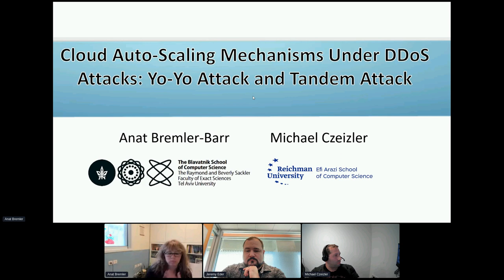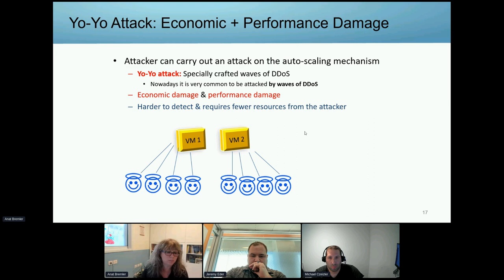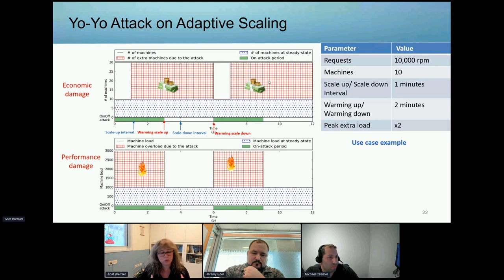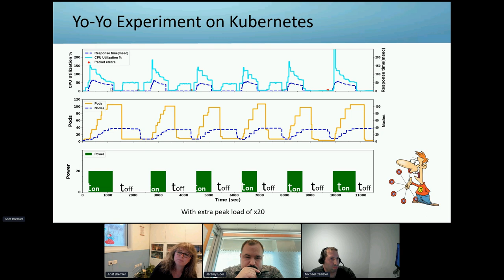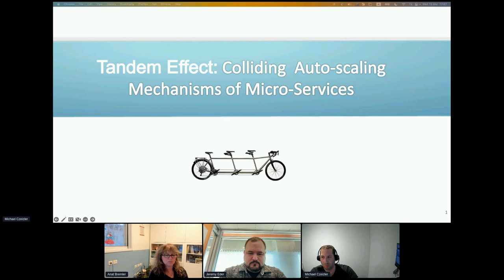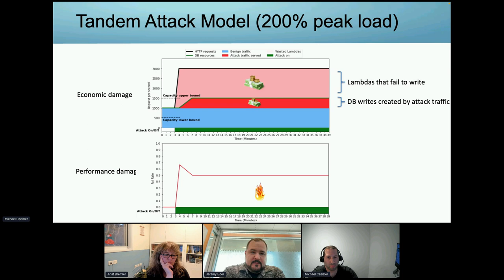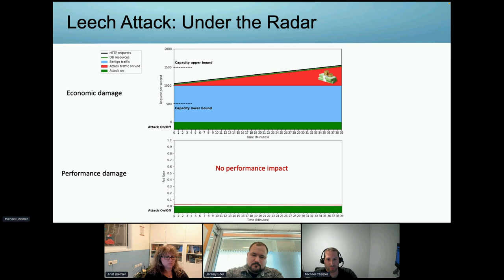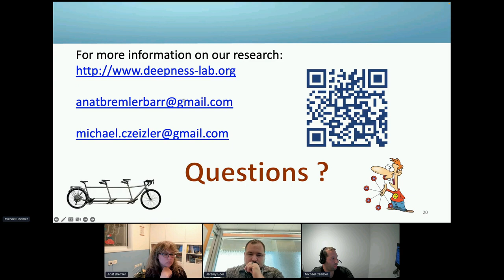Research Days 2023: Cloud Auto-scaling Mechanism Under DDoS Attacks: Yo-Yo Attack and Tandem Attack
It is a common belief that Auto-scaling mechanisms serve as a mitigation for Distributed Denial of Service (DDoS) attacks on cloud computing infrastructures by dynamically adding machines to cope with the additional load. Intuitively, such attacks are mostly associated with Economic Denial of Sustainability (EDoS) derived from paying for the extra resources required to process the malicious incoming traffic.

Contrary to this belief, we present and analyze the Yo-Yo attack, a new attack against the auto-scaling mechanism that can cause significant performance degradation in addition to economic damage. We demonstrate the attack on Amazon EC2, Kubernetes, and serverless architecture. We then present and analyze Tandem Attack, a new attack on Microservices architecture. In this attack, the attacker exploits the tandem behavior of services with different auto-scaling mechanisms, causing both economic and performance damage.

Speakers:
Prof. Anat Bremler-Barr, Tel Aviv University (currently transitioning from Reichman University)
Michael Czeizler, Reichman University

Conversation Leader:
Jeremy Eder, Red Hat